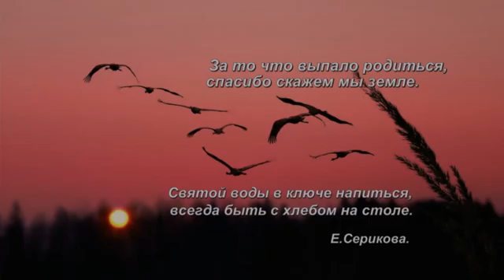Грусть. Душевная песня.красиваяпесня#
автор стиха-Петр Черных.
автор видео-Елена Серикова.красиваяпесня#